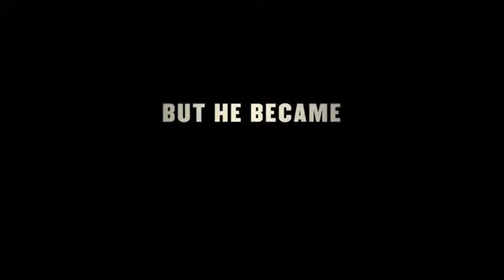Darkest Hour - Official Trailer 1 (Universal Pictures) HD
Darkest Hour Official Trailer 1

DARKEST HOUR, a Focus Features presentation of a Working Title Films Production.
A thrilling and inspiring true story begins on the eve of World War II as, within days of becoming Prime Minister of Great Britain, Winston Churchill (Academy Award nominee Gary Oldman) must face one of his most turbulent and defining trials: exploring a negotiated peace treaty with Nazi Germany, or standing firm to fight for the ideals, liberty and freedom of a nation. As the unstoppable Nazi forces roll across Western Europe and the threat of invasion is imminent, and with an unprepared public, a skeptical King, and his own party plotting against him, Churchill must withstand his darkest hour, rally a nation, and attempt to change the course of world history.

Genre: WWII Drama

Cast: Gary Oldman, Kristen Scott Thomas, Lily James, Stephen Dillane, Ronald Pickup and Ben Mendelsohn
Directed by: Joe Wright (“Atonement,” “Hanna,” “Pride & Prejudice,” “Anna Karenina”)
Written by: Anthony McCarten (“The Theory of Everything”)
Producers: Tim Bevan, Eric Fellner, Anthony McCarten, Lisa Bruce, Douglas Urbanski